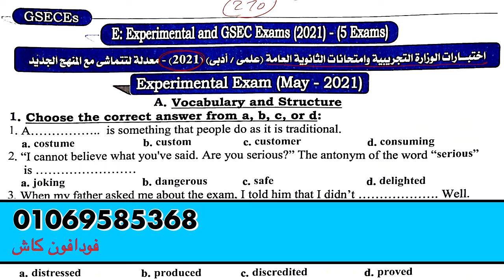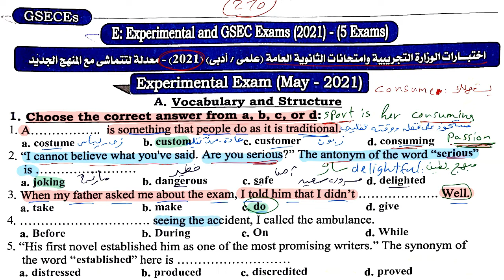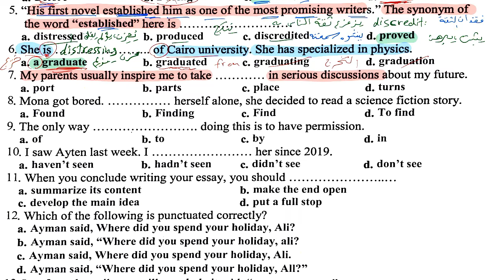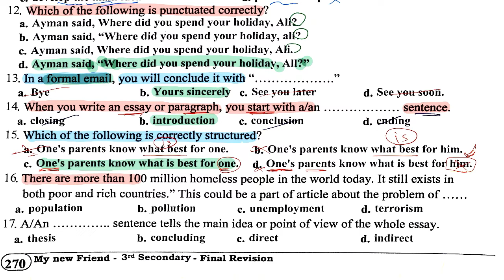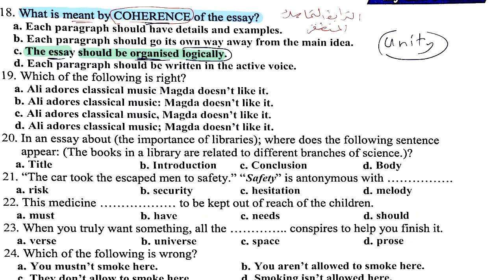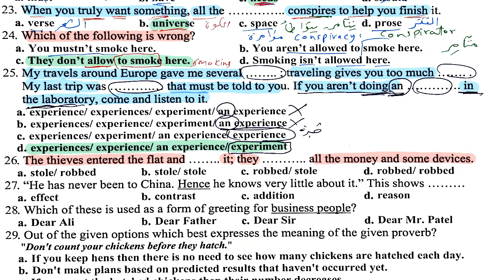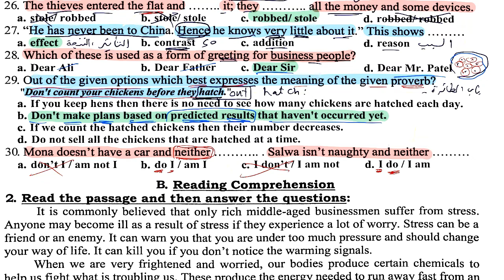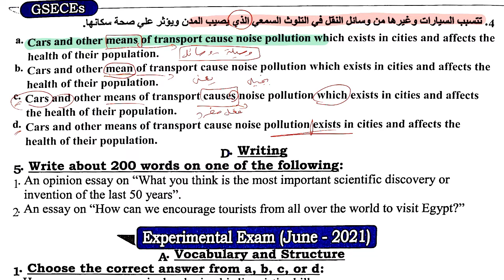إجابات ماي نيو فريند الصف الثالث الثانوي المراجعة النهائية (كتاب الامتحانات)٨٥ ^امتحان دور مايو (21)